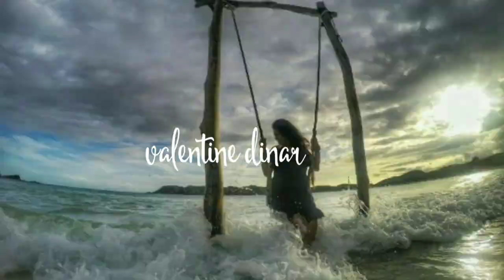Review Tas Ultralight Tahan Banting.. Monte + YSR + Kalahari.. Ultralight Hiking Gear..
pendakian batu tulis lintas buthak kemarin...
sekalian coba backpack kalahari..setelah sebelumnya sudah coba Ysr dan Monte...

- Monte fastpack 22L

210D Anti-Static Grid Fabric
Dimensi 26 x 13 x 67
Berat kurleb 300gr

- Kalahari 22 L

30d silnylon ripstop
dimensi 62x25x18 cm,
Berat kurleb 183gr

- YSR harn 25L

500 D Nylon Cordura X Dolby Hexagon
berat kurleb 400gr